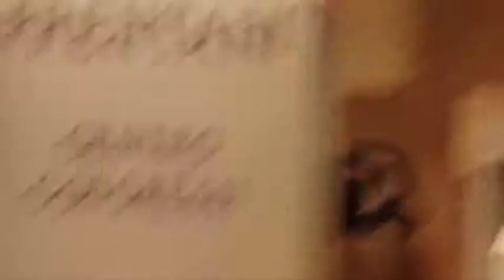Intervento Paolo Brini all'Assemblea FIOM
Intervento di Paolo Brini, membro del CC FIOM, all'Assemblea dei 500 della FIOM-CGIL del 18 Novembre 2016.